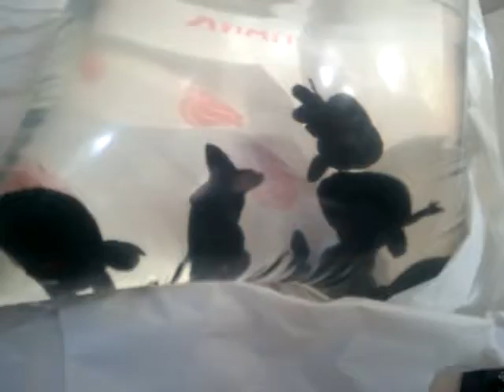Short body black ranchu lion head 2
Abt 3.5 cm